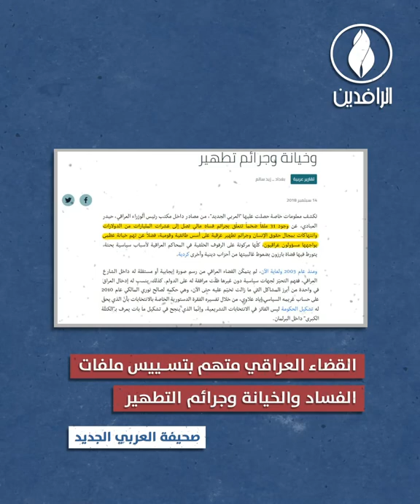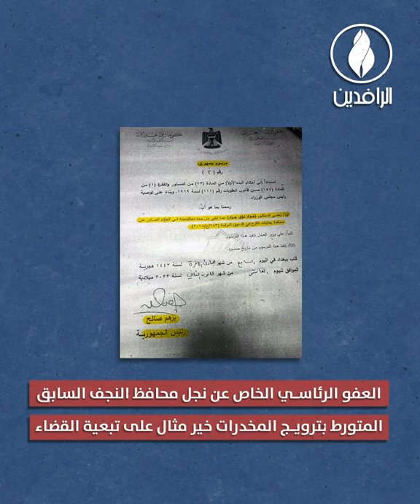القضاء في العراق.. سيف ظالم سلط على رقاب العراقيين